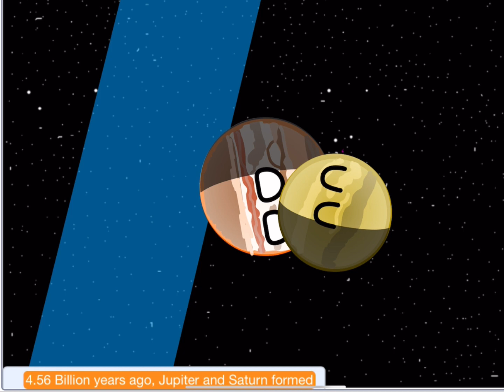Planet balls animation